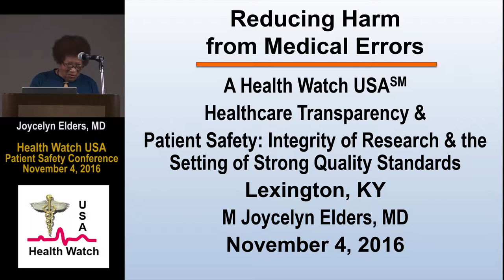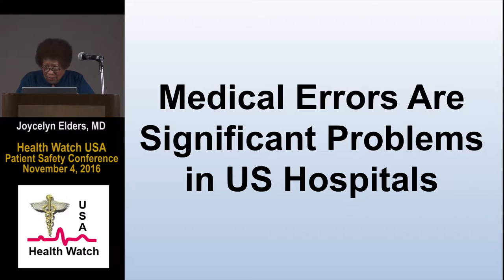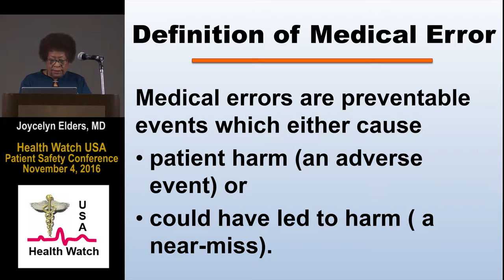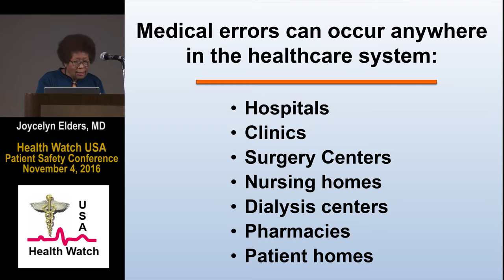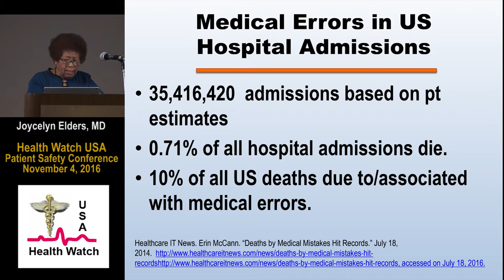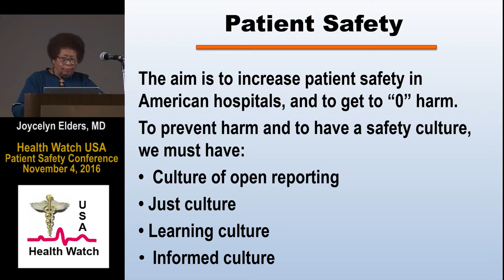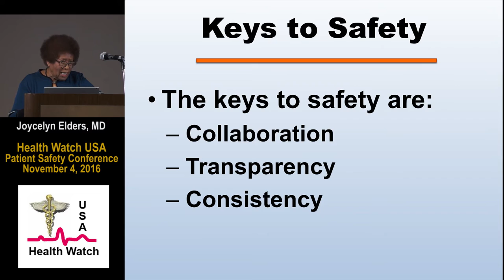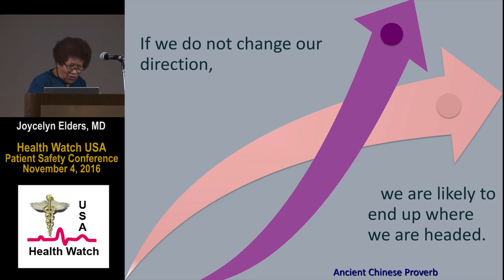Reducing Harm From Medical Errors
Former Surgeon General Joycelyn Elders, MD discusses the steps which need to be done to reduce medical harm from medical errors.  Health Watch USA(sm) 2016 Conference